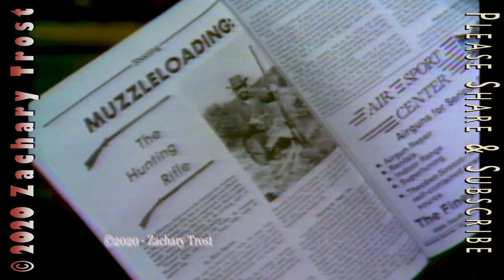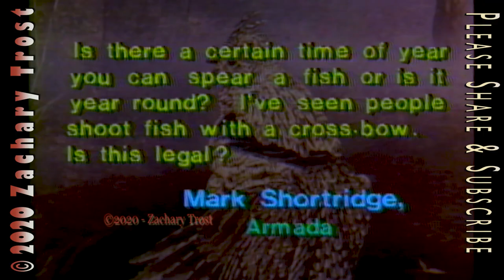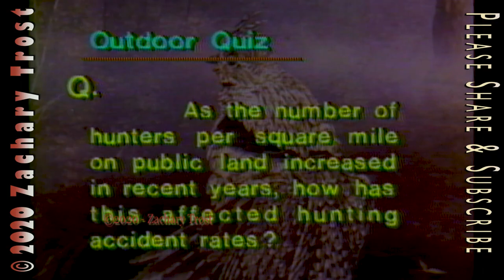Deer Hunting Area - River Fishing Steelhead - Recipe for Baked Fish & More 1985-12-05